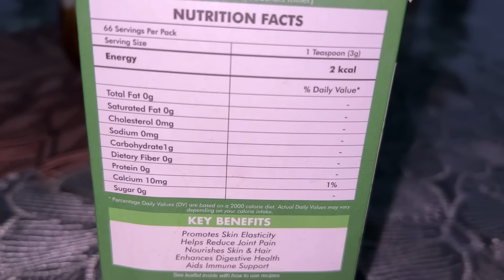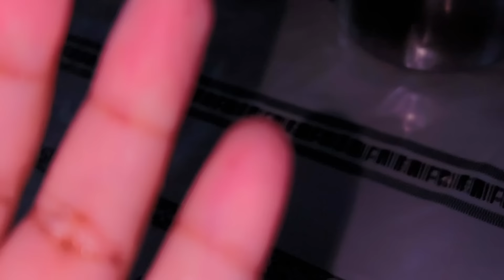আমি কিয় বোৱাৰীৰ বিচনা লৈ আহিলো আমাৰ Room ত / মই এতিয়া পৰা ভিতৰতে থাকিব লাগিব /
Beauty Tips and Hacks || Get Brighten & Smooth Skin Naturally

Nature sure Aloe vera Leaf Powder